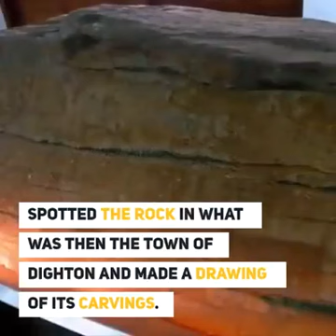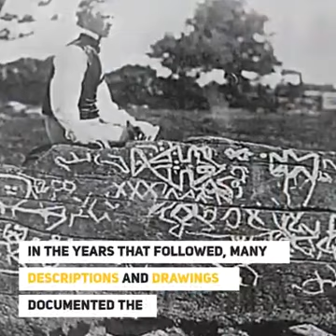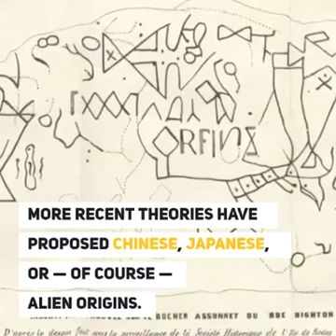Mystery behind Dighton Rock ?? Watch it now